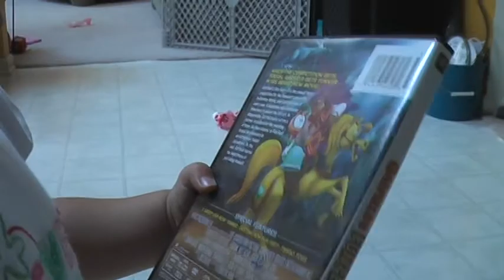ChloeSeptember2008 2008 09 17 17 24 05